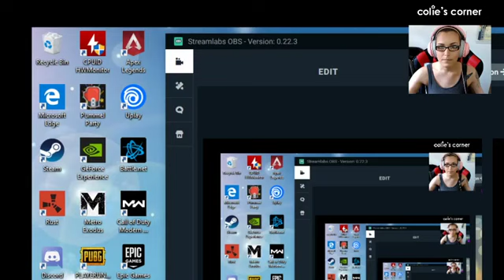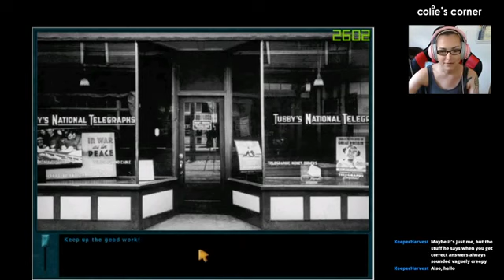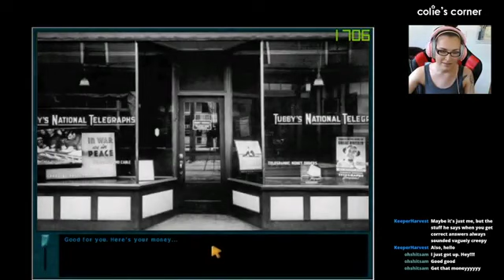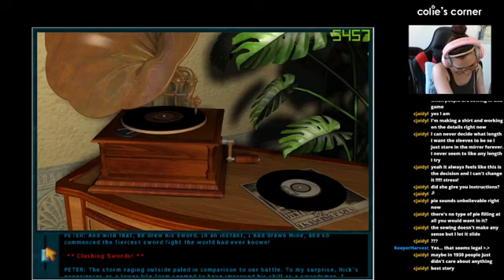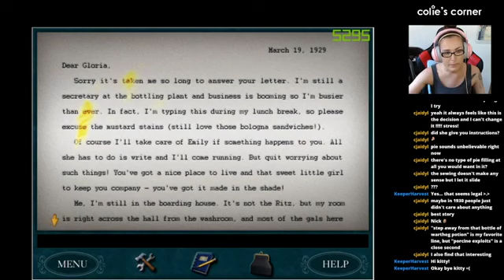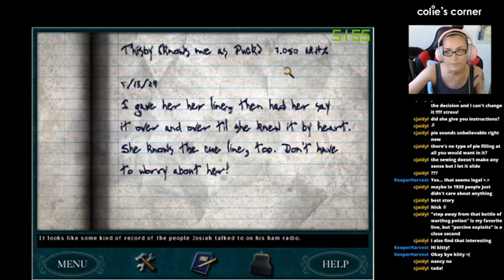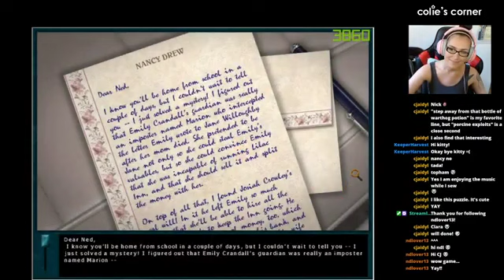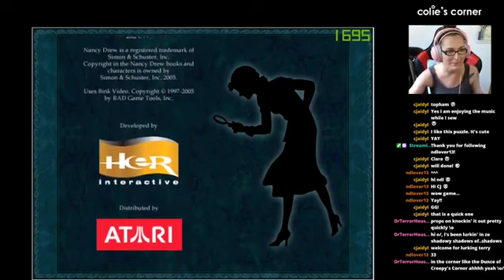Nancy Drew Secret of the Old Clock Stream #2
Hello friends!

Oh no! MORE MINI GOLF?! Just joshing ya! Maybe. But also more pies, who doesn't love pie? Will we discover the culprit behind the Lilac Inn shenanigans? Or will we peril in a pit of pies?! Stick around to find out!

If you'd like to catch me while I'm live streaming, head on over to my Twitch channel @coliescorner

Alrighty dighty, I'll catch you on the next one,

~ colie